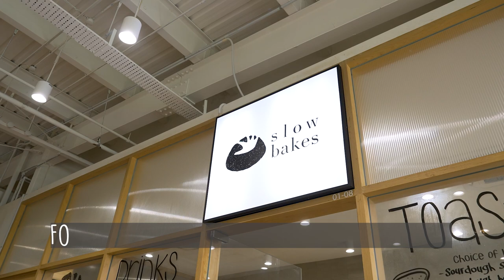slow bakes – Relax With Handmade Bakes at This Perfect Space in Yishun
Love this tranquil space in Yishun where we can eat freshly baked bread and local coffee. 🍃